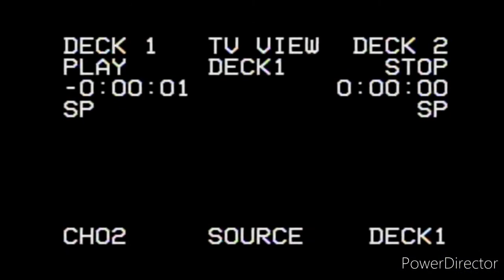LTJACK in Cruise Missile (a2600 emulated / Mode-AA) [830pts]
LvlUpScore.com
HighScore.com
Speedrun.com